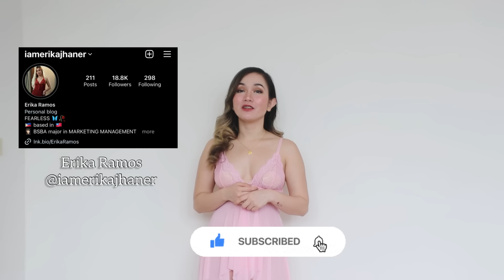SEE THROUGH/MESH SLEEPWEAR TRY ON HAUL ( ALL PINK ) | ERIKA RAMOS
LINGERIE TRY ON HAUL FT. SHEIN | ERIKA RAMOS

Hi Lovesss, thank you for supporting me, hope you enjoy watching my new try on haul. I love you 😘

Do you want to see more 🤭  pictures and videos? 👀

Do you want to support ? 🙏🏻😇